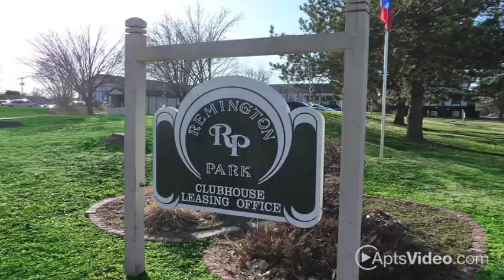Remington Park in Wichita, KS - ForRent.com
Large Studio, 1 and 2 Bed Apartments Renting in Wichita, KS.

Farmington Place is nestled on 12 areas of lush green lawns. Our rentals in Wichita are the perfect location for easy access to work, shopping, and schools. The apartments for rent are 10 minutes from downtown Wichita, close to Brown Thrush Park, the airport, Westgate Market and so much more. We are located on the bus route so getting to these locations is a breeze. Your small pets are welcome at our community. Farmington Place Apartments features large studio, one and two bedroom apartment homes. The units have very spacious living rooms with abundant closet space and linen storage. Our apartments feature luxury amenities like private balconies and wood burning fireplaces. Our kitchens feature a breakfast bar for dining, dishwashers and disposals. Additional apartment features include cable hook-ups, mini blinds and ceiling fans. There are laundry facilities in every building. Residents and guests can enjoy the large sparkling swimming pool and kids will have a blast on the playground. Catch a competitive match on the tennis courts and then relax at the beautiful clubhouse. In case of emergency weather there are storm shelters in every building.

Pet Policy

Small pets under 25 lbs are welcome. $10 per month pet rent per pet and $275 pet deposit, $150 refundable.

Directions

3 blocks south of Central on Ridge Road. From Kellogg, take right on Ridge Road. Turn right on Straight Lane. Turn right on Par Road and Remington Park is located on the right.

Features

Large Studio, 1 and 2 Bedroom Apartments for Rent
Tons of Closet Space and Linen Storage
Swimming Pool and Playground
Luxury Amenities Like Fireplace and Balcony
Storm Shelters in Every Building
On Bus Route and Conveniently Located
Laundry Facilities in Every Building
Fully Applianced Kitchen inc Dishwasher/Disposal
Basketball and Tennis Court
Affordable Rents
Great Management
Awesome Place to Live
Amenities

Air Conditioning
Apartment
Bilingual
Carpet
Cats Allowed
Ceiling Fan
Club House
Disability Access
Dishwasher
Fireplace
Freeway Access
Garbage Disposal
Laundry Facility
Market Rate
On Street Parking
Patio Balcony
Pets Allowed
Pool
Public Transportation
Short Term Lease
Small Dogs Allowed
Standard
Street
Surface Lot
Tennis Court
View
Walk In Closets
Window Covering